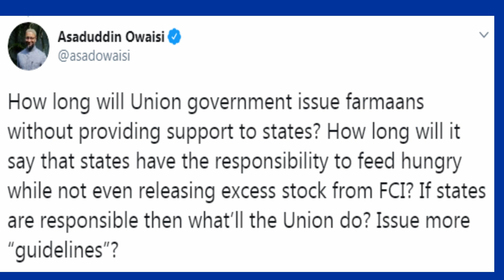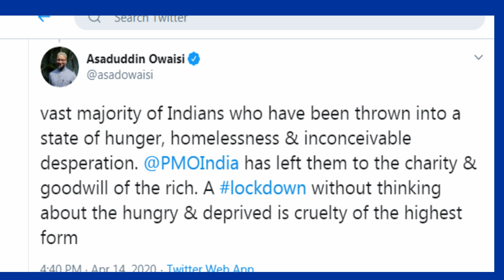Asaduddin owaisi React on Modi's lockdown extension